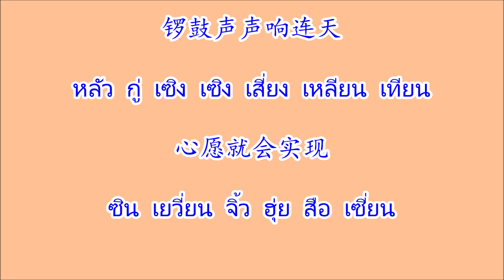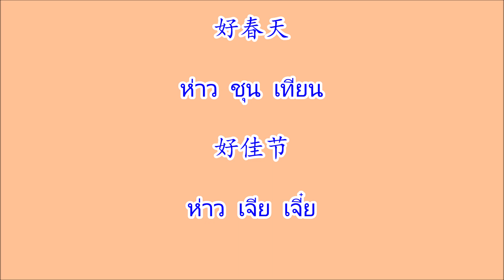好春天 ห่าวชุนเทียน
เพลงตรุษจีน 好春天 ห่าวชุนเทียน ศิลปิน 卓依婷 จว๋ออีถิง